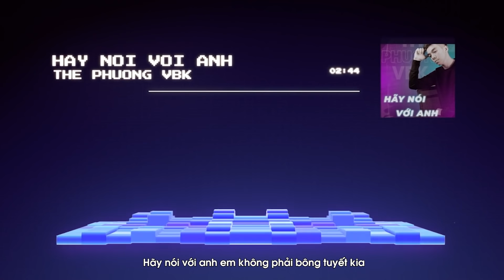Hãy Nói Với Anh - Thế Phương VBK | VBK OFFICIAL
© Bản quyền thuộc về VBK Music
© Copyright by VBK Music ☞ Do not Reup